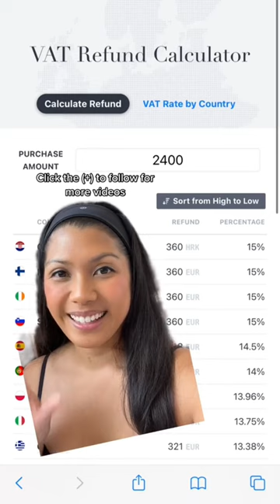CHECK OUT THIS WEBSITE THAT WILL CALCULATE VAT REFUND FOR YOU!